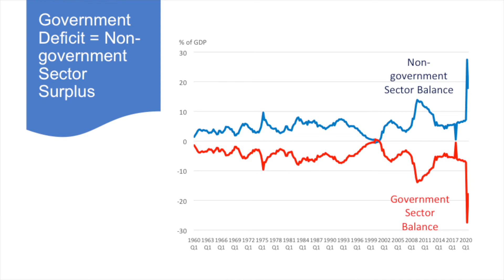What Is Modern Monetary Theory?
Joining Host Dennis McCuistion are:

Alexander William Salter, Ph.D.
Georgie G. Snyder Associate Professor of Economics
Rawls College of Business, Texas Tech University
Co-author Money and the Rule of Law

And L. Randall Wray, Ph.D.
Professor of economics at Bard College.
Author of Why Minsky Matters, and
A Great Leap Forward: Heterodox Economic Policy for the 21st Century and one of the originators of MMT.

Modern Monetary Theory is controversial and somewhat obtuse.

It is described as an: heterodox macroeconomic framework that says monetarily sovereign countries like the U.S., U.K., Japan, and Canada, which spend, tax, and borrow in a fiat currency that they fully control, are not operationally constrained by revenues when it comes to federal government spending.

It was developed over the past 25 years as a framework to analyze fiscal and monetary policy applicable to national governments with sovereign currencies.

However, it has also brought up many political biases.

And a special thank you to the Hatton W. Sumners Foundation for their renewed support this year. And please remember the McCuistion Program, a 501 ( C ) ( 3 ) tax-exempt organization does not receive any KERA pledge dollars, PBS funds or government grants. The funding which has kept us on the air for 30 years comes from grantors and viewers just like you. So thank you, most especially in this critical time, for your continued support. We appreciate you